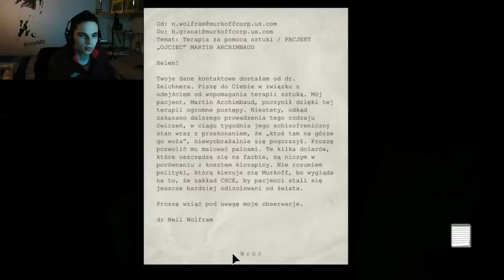OUTLAST #2 - Nasz grubasek w roli głównej!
Zapraszam do obejrzenia 2 odcinka z OUTLAST'a. Nie zapomnij dac suba jeżeli jeszcze tego nie zrobiłeś, oraz zostawić łapki w górę! Miłego oglądania ;)